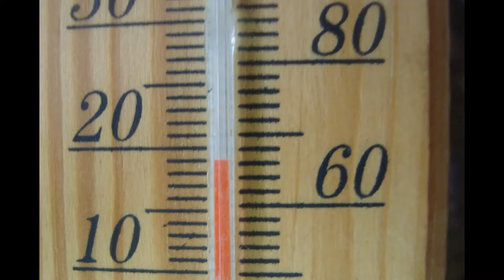**DER SCHWABEN KANAL VOM Günter Liebsch**